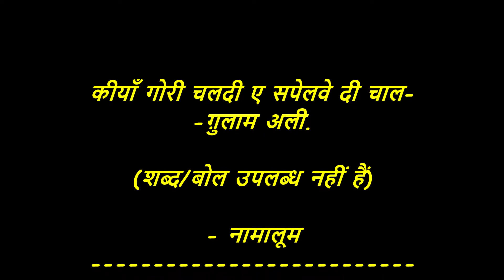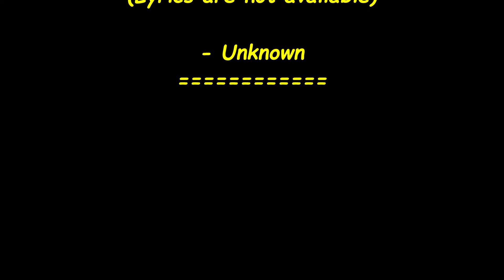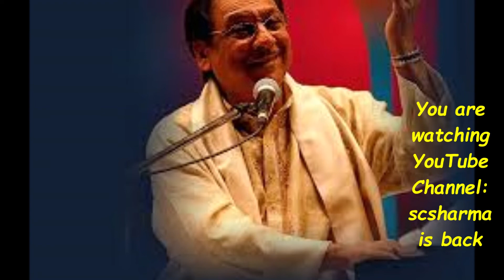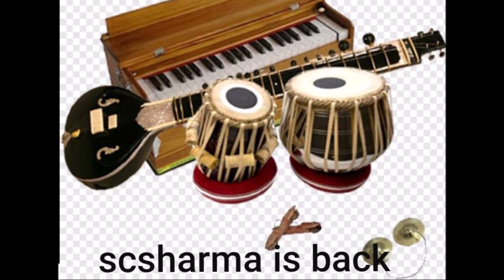Ghulam Ali - Keeyan Gori Chaldi Aye Sapelwe Dee Chaal.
Keeyan Gori Chaldi Aye
Sapelwe Dee Chaal-
(Unknown) by Ghulam Ali.

(Lyrics are not available).
कीयाँ गोरी चलदी ए सपेलवे दी चाल-
(नामालूम) - ग़ुलाम अली.

(शब्द/बोल उपलब्ध नहीं हैं)